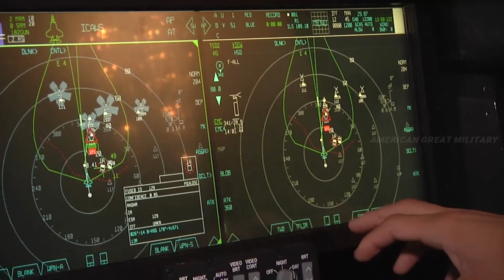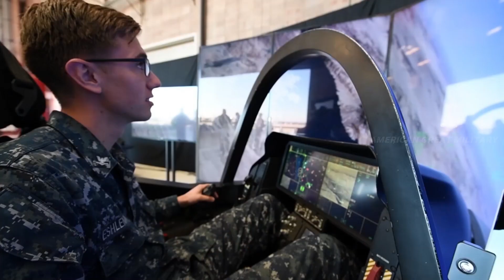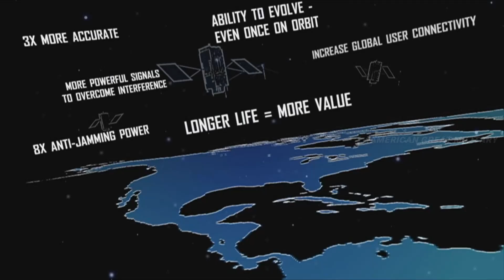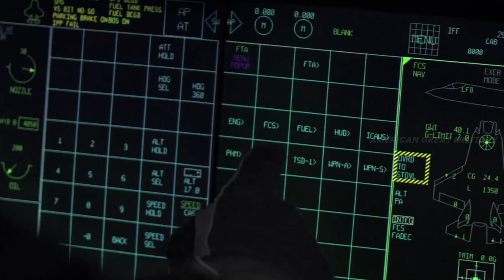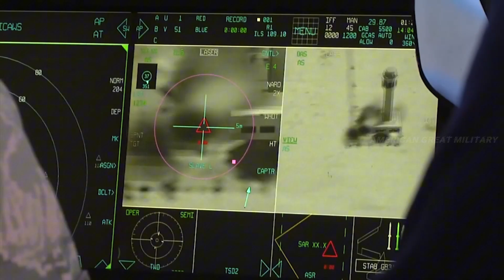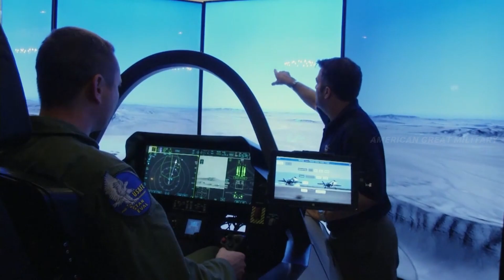THE ALL NEW 2026 US 7th Generation Fighter Jet On The Way!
The U.S. Air Force has officially pulled back the curtain on its top-secret 7th-generation fighter jet — a revolutionary aircraft that combines artificial intelligence, adaptive stealth, quantum sensors, and a next-level propulsion system. Years ahead of its time, this fighter is set to redefine air dominance for decades to come.

💥 With capabilities beyond dogfighting — including autonomous combat, real-time battlefield analysis, electronic warfare superiority, and space-cyber readiness — this new jet is unlike anything the world has ever seen. From a near-telepathic pilot interface to a stealth profile undetectable by modern radar, this aircraft is rewriting the rules of war.

🔥 Features include:

* AI-driven autonomy that outperforms elite pilots
* Adaptive Cycle Engine with 30% more thrust, 25% less fuel
* Next-gen stealth skin developed with MIT
* Quantum sensor suite for real-time threat adaptation
* Modular weapons bay & beyond-horizon missile precision
* Supersonic speeds (Mach 1.2+), 5,000+ mile range
* Near-silent operation with a radar cross-section smaller than a marble
* Full mission capability even when cut off from satellites and command

🌐 China’s urgent response shows how disruptive this jet truly is — experts say they’re a decade behind.

👉 Don’t miss this deep dive into the most advanced combat aircraft ever built. Watch now to find out how the skies have officially entered a new era of warfare.